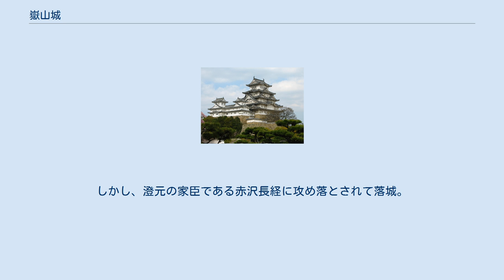嶽山城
嶽山城（だけやまじょう）は、元弘2年（1332年）に楠木正成が築城した南河内の日本の城。
大阪府富田林市彼方の嶽山山頂にあった。
中腹に龍泉寺があることから龍泉寺城とも呼ばれる。
楠木七城の一つ。
 上赤坂城・下赤坂城や千早城の正面入口にあたり、峰続きの南西には金胎寺城が、更に南西には烏帽子形城があった。
現在は城のあった辺りにかんぽの宿富田林がある。
 城跡の比定地ではかんぽの宿の建設に伴い1983年度に発掘調査が実施されたが、城の遺構と同時期の遺物は見つかっていない。
かんぽの宿の西側にも城域が広がっていた可能性があるが、調査がおこなわれておらず詳細は不明である。
北側には千畳敷という小字名の緩やかな傾斜地があり、畠山が練兵場としていたという伝承が残る。
戦国時代前期は山岳寺院を城郭として利用していた事例が多くあり、嶽山城においても龍泉寺を城郭の中心としていたと想定されている。
文献での記載は『多聞院日記』にある永正4年(1507年)に畠山義英が嶽山城に拠ったとする記述が最後であり、戦国時代末期まで城が機能していたと判断する材料は乏しいとする。
 南北朝時代では南朝方の佐備氏が守将となって防衛に当たっていたが、延元2年/建武4年（1337年）、北朝方の細川顕氏の攻撃により激戦の末陥落した。
その後、南朝方が奪還して楠木正儀・和田正武の軍が千人ほどいたが、正平15年/延文5年（1360年）に北朝方の細川清氏、赤松範実によって落とされた。
以後は河内守護畠山氏の支城となる。
 室町時代中期になると畠山氏にお家騒動が発生、畠山政長に家督や河内・紀伊・越中・山城の守護職を奪われた上に治伐の綸旨まで出され、朝敵にされた畠山義就が長禄4年（1460年）12月、籠城を開始する。
ここに応仁の乱の前哨戦とも言える嶽山城の戦いが開始され、2年以上も細川勝元や政長を中心とする幕府軍を散々悩ませたが、寛正4年（1463年）4月15日、成身院光宣の計略によって嶽山城は陥落した。
義就はひとまず高野山に逃れ、紀伊を経て最終的に吉野に落ち延びた。
 永正5年（1508年）には義就の孫の義英は細川勝元の孫の澄元と合戦となり、嶽山城に立て籠もった。
しかし、澄元の家臣である赤沢長経に攻め落とされて落城。
義英は城を捨てて逃亡した。
 城はこの後の畠山氏の没落と共に廃城になった。